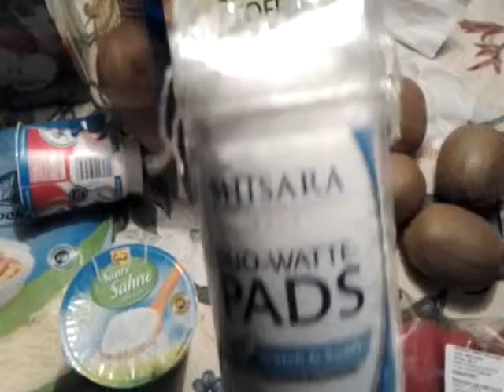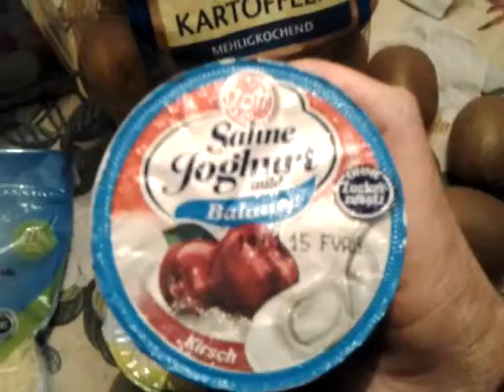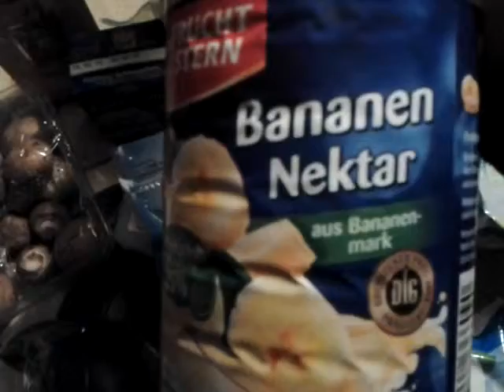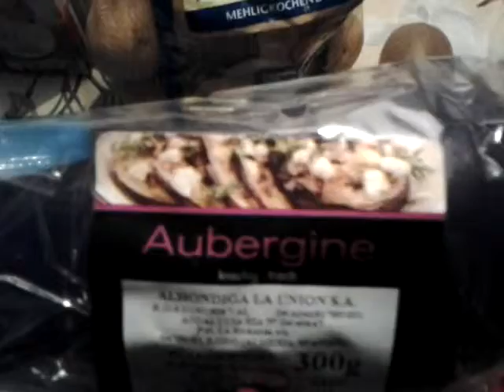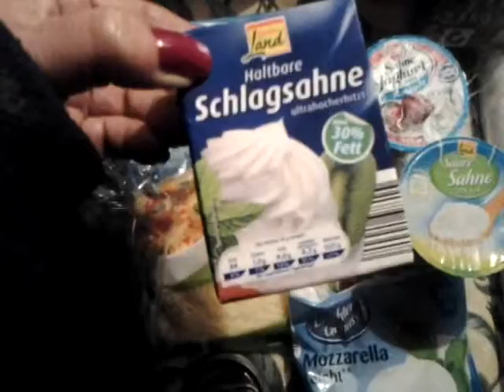Precios de los alimentos en Hamburg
Una compra en el supermercado